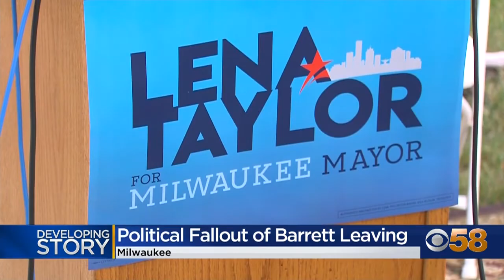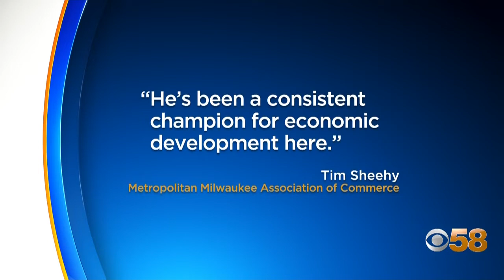Mayor Barrett ambassador nomination ignites chain reaction of political, economic fallout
If and when Mayor Barrett is confirmed as ambassador and resigns the office, council president Cavalier Johnson will become acting mayor. But one alderman said he does not yet know if this appointment is good for the city, and he worries about what may happen in the coming months.